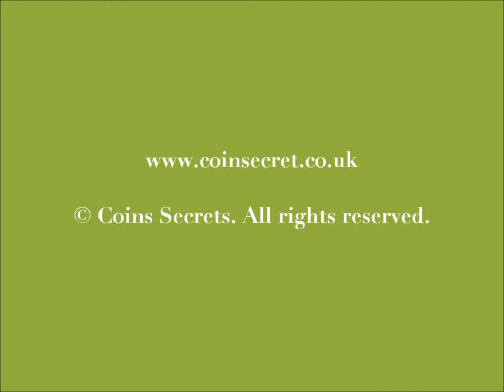Chatel, ski resort Portes du Soleil, chalet with sauna and jacuzzi for rent for holidays. Sleeps 10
This chalet with sauna and jacuzzi sleeps 10 people and is situated in the French / Swiss ski resort of Portes du Soleil at 200 m from the chairlift of Barbossine.

Ref: SAV-1127-446